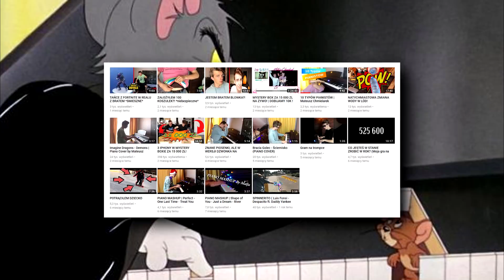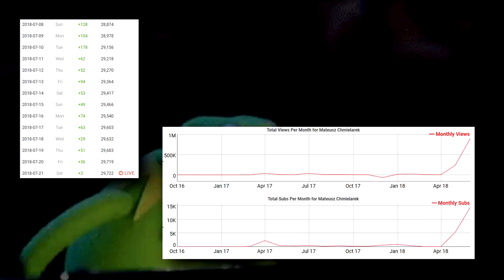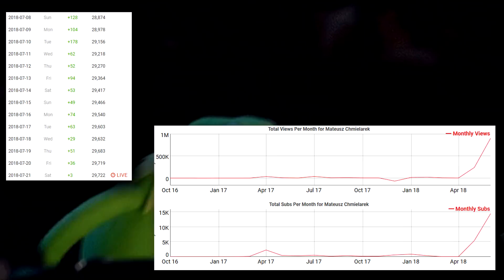MATEUSZ CHMIELAREK - WYBIJANIE SIĘ NA ŚMIERCI XXXTENTACION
grasz na pianinie i nie masz wyświetleń? nie martw się I ZACZNIJ GADAĆ O SŁAWNYM RAPERZE, KTÓRY ODSZEDŁ!

plagiat nie ma definicji prawnej ~ nanami chan
inspired by: pyrocynical, pewdiepie, idubbbz & david dobrik
outro: Whitewoods - Beach Walk